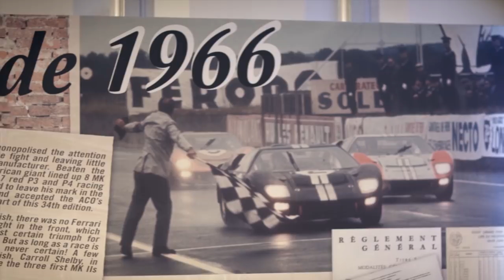The Return' (Trailer): Ford GT Returns to 24 Hours of Le Mans | Ford Performance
Now you can relive our Return to Le Mans 50 years after the historic 1-2-3 finish in our feature documentary film. Available June 15 on Prime video

PRIME VIDEO

About Ford GT: Return to Le Mans:
In the Ford GT Documentary: The Return, Ford set off on an ambitious track of simultaneously engineering the all-new Ford GT for the street as well as for the track, in time for the 50th anniversary of its legendary win at the 24 Hours of Le Mans in 1966.

The documentary features Bill Ford, Raj Nair, Dave Pericak and Edsel B. Ford II, who attended the 1966 race with his father Henry Ford II.